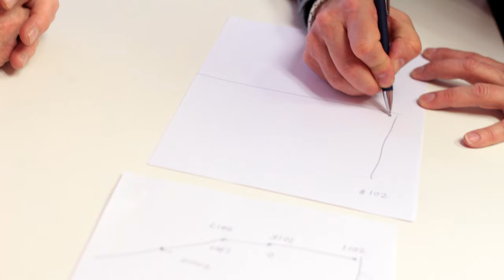Synergy Business Brokers Overview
Award Winning Business Brokers discuss our process of selling a business with Customers, Bankers and Attorneys that have worked with us.  We have Senior Advisors in NY, NJ, CT, and MA.

Synergy Business Brokers is a leading Mergers & Acquisitions firm focused on selling companies with annual revenues of $600,000 to $30Million. If you are considering selling your business, we offer a confidential consultation to learn more about your business and provide you with a recommended asking price.

Our comprehensive marketing plan will maximize your selling price while maintaining your confidentiality. Our experts will provide you with advisory services throughout the process and there is no fee until your business is sold.

We have a database of over 20,000 potential buyers and relationships with buyers from New York, Connecticut, New Jersey, Massachusetts, Pennsylvania and throughout the United States, as well as overseas. Synergy Business Brokers has won multiple awards for best business brokerage firm in the Region.

Most of the businesses that we represent have a verifiable owner's annual net income (including profit, owner's salary, and benefits) of between $200,000 and $4Million. We have experience selling companies in the following industries: technology, manufacturing, engineering, healthcare, distribution, software, construction, contractors, e commerce, importing, education, insurance, professional services, landscaping, security, HVAC, retail, environmental services, publishing, and more.